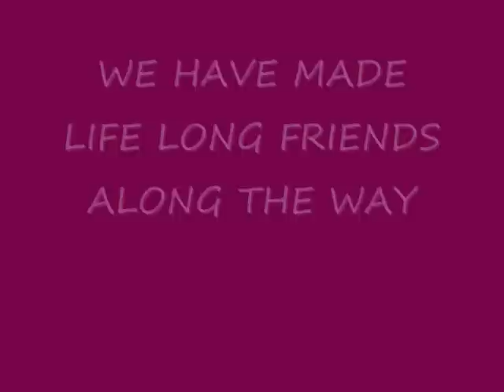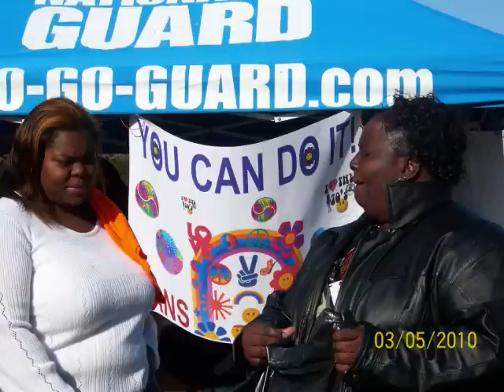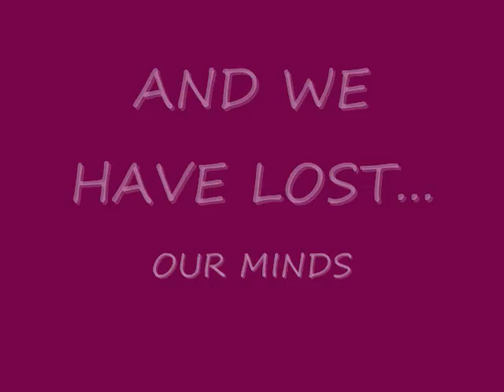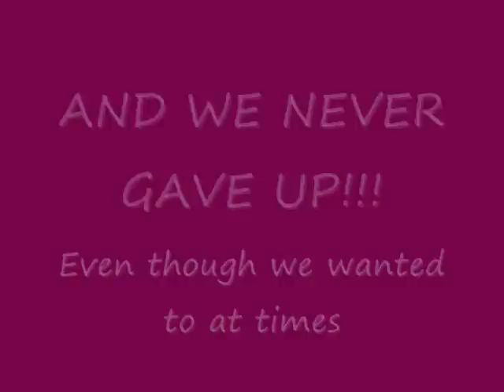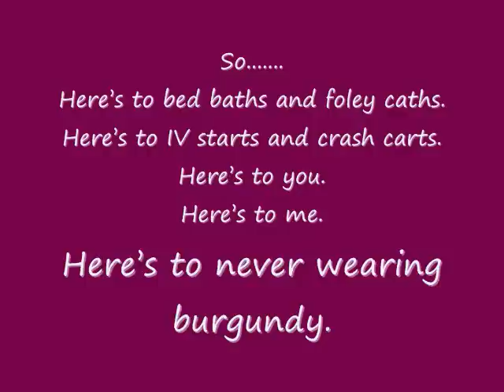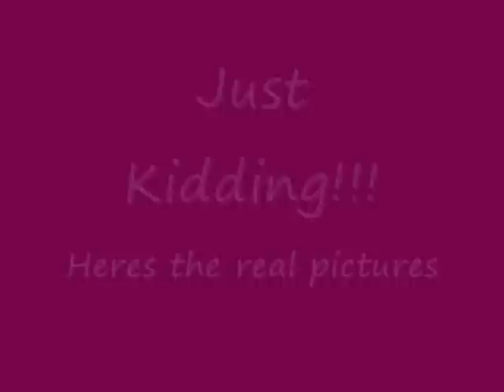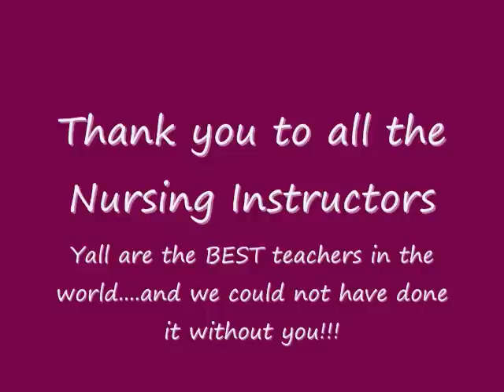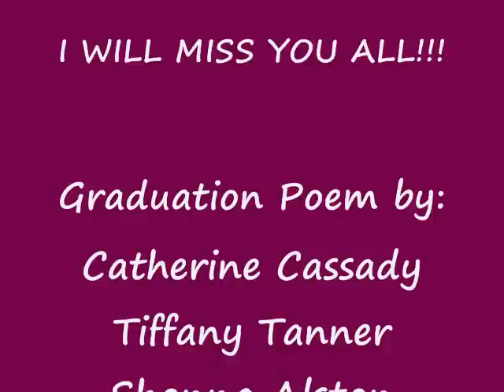Darton College Nursing Graduates Summer 2010.wmv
Darton College  Nursing Graduates Summer 2010